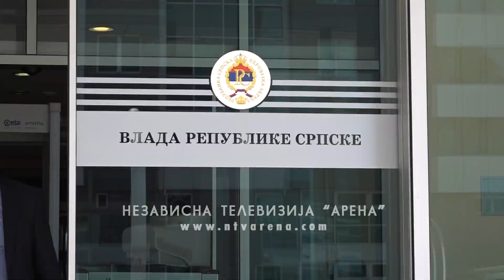Vlada pravovremeno reagovala i proširila krug primalaca energetske pomoći